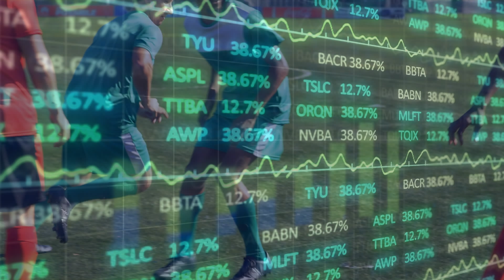Venture Fund Platform for Athletes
360 Sports will create and manage your own Funding Portal.